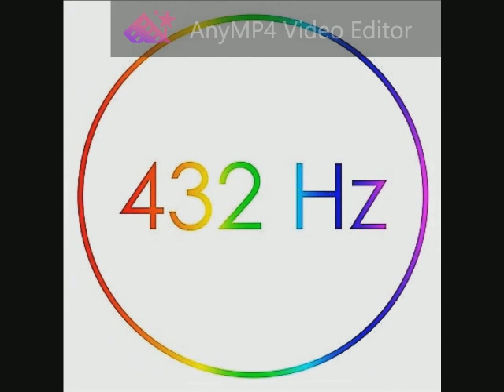010 The Alan Parsons Project - Sirius _ Eye In The Sky 432 Hz